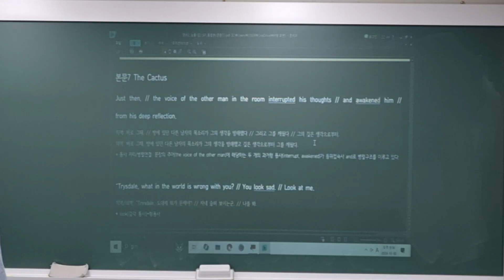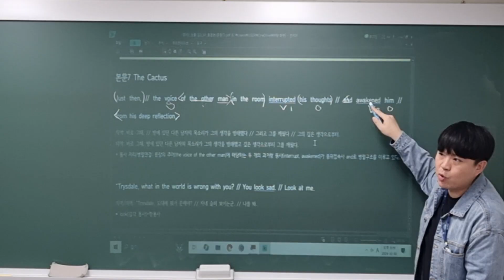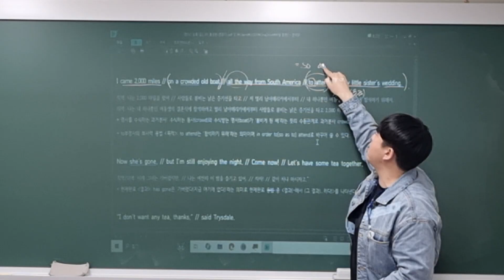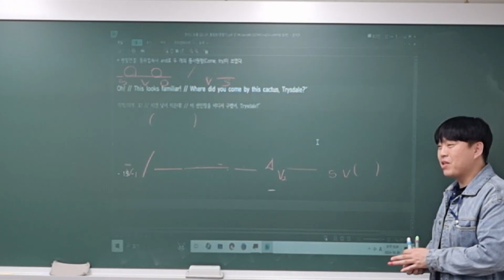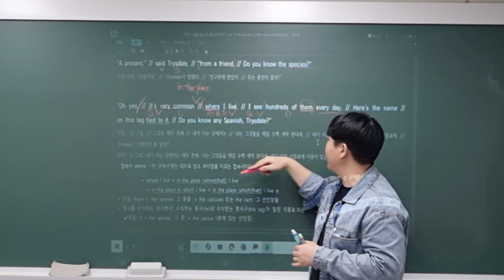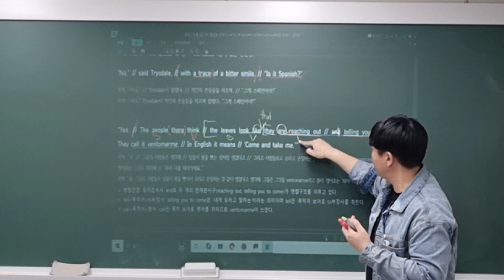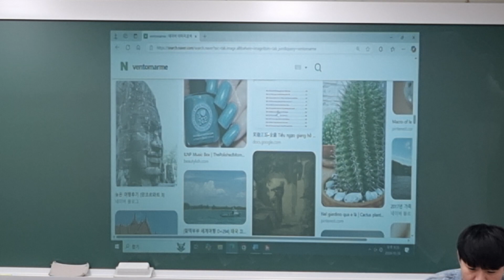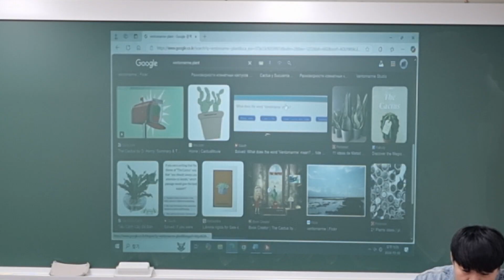241030_안곡고2_내신대비2회차_준환T(2/2)